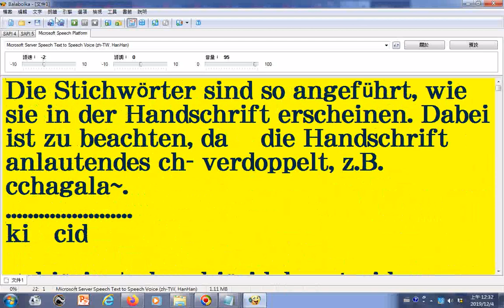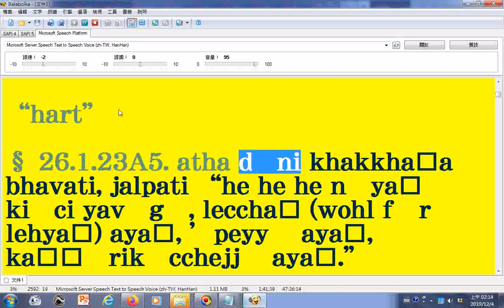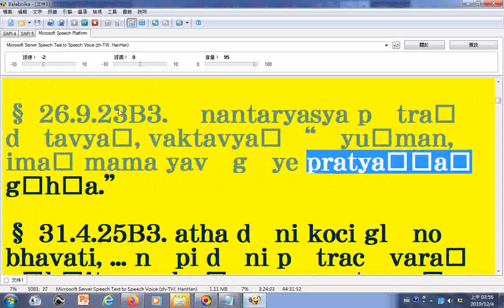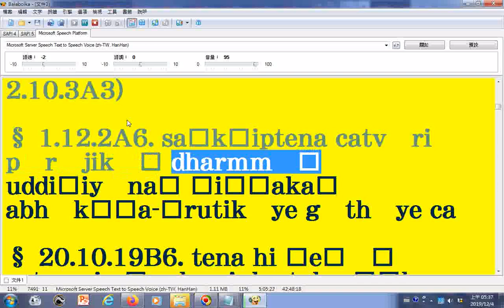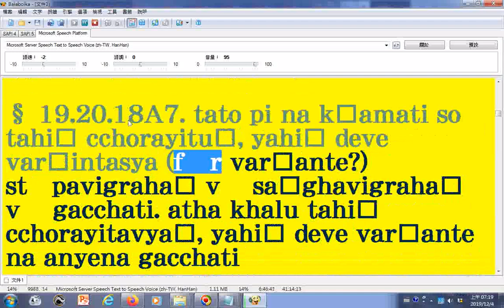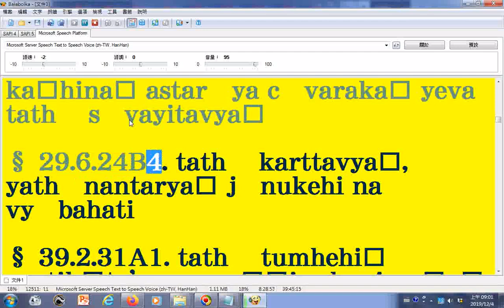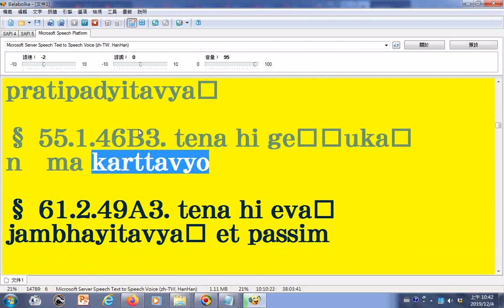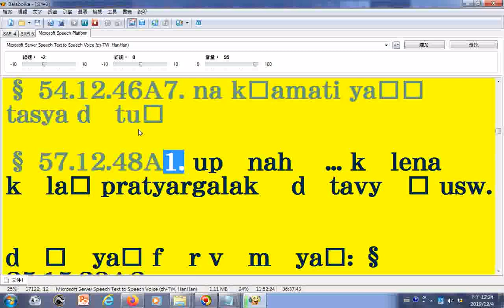朗讀AG辛嶋靜志 《比丘威儀法詞典》04羅馬轉寫字讀音有誤請見諒 請下載文件使用文字由pdf檔取來，內容按照日文方式排序由法鼓佛教學院圖書資訊館數位典藏組提供可用記事本程式開啟